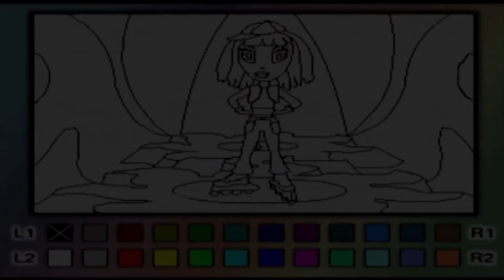[Saiko+ Features: Grgak Games] Phoenix Games Review Part 1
Watch Grgak Games as he conquers Phoenix Games. Featuring the games, RoX, Buttsubushi, All Star Action, Cindy's Caribbean Holiday and Cindy's Fashion World.

Check out Grgak Games!

===Saiko+ is a Social Media App for Anime, Manga, Comic, Cartoon, Game & Cosplay fans.===

Come and Join the Saiko+ Community Now!